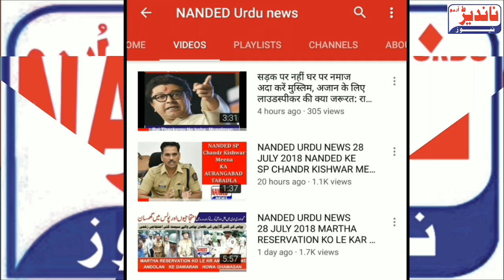ABDUL SHAMEEM ABDUL KE GAS CYLINDER TAQSEEM